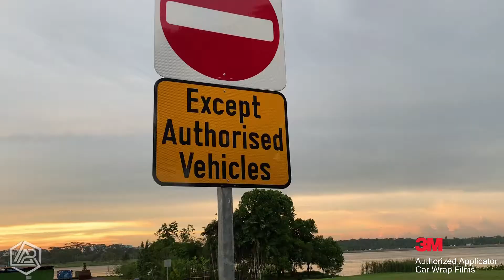3M 1080 Satin Black Wrapped with Customed 3D Logo in Singapore